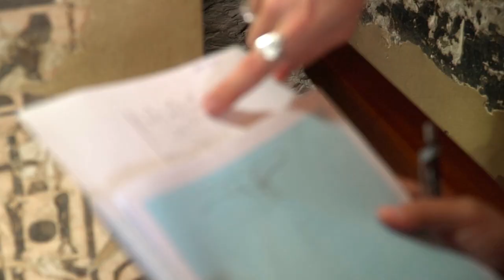ARCE Commemorates 70 Years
The American Research Center in Egypt commemorates its 70th anniversary by highlighting past and present projects to protect and preserve Egypt's most historically important monuments, architecture and artifacts.